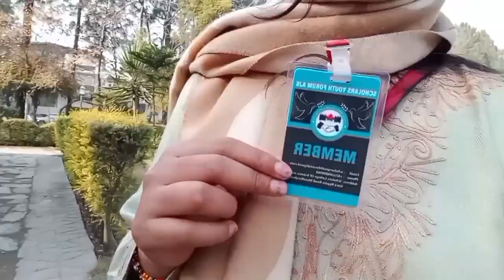Meet with Mashal Malik, Najabat Hussain, and Lord Mayor of Stoke-on-Trent and others with my vlog.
Title:
"Empowering Communities: Neelum View Event ft. Mashal Malik, Najabat Hussain, and Lord Mayor of Stoke-on-Trent | Social Work & Motivation"

Description:
Welcome to Neelum View's extraordinary event where we bring together impactful minds to discuss social work, activism, and community development. Join us in this engaging conversation featuring renowned guests - Mashal Malik, Najabat Hussain, and the Lord Mayor of Stoke-on-Trent, alongside other influential social workers and motivational speakers.

🌟 Highlights:

Thought-provoking panel discussions on creating positive change.
Motivational speeches that inspire action and community engagement.
On-site visits to local projects supported by our esteemed guests.